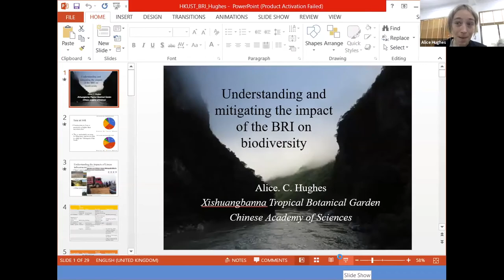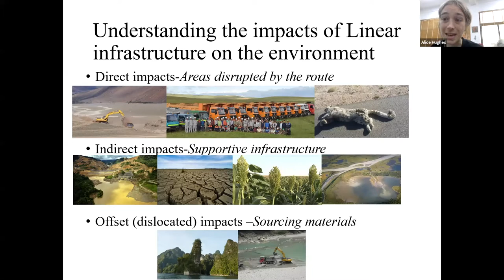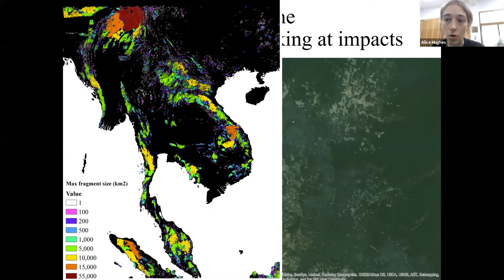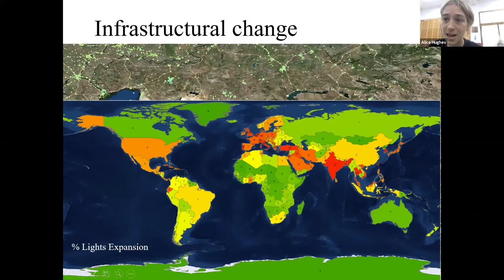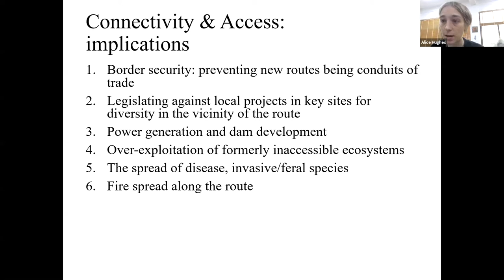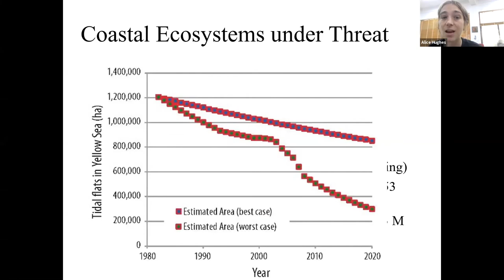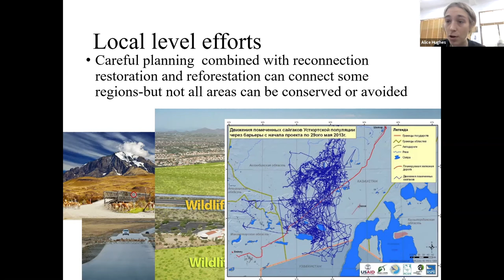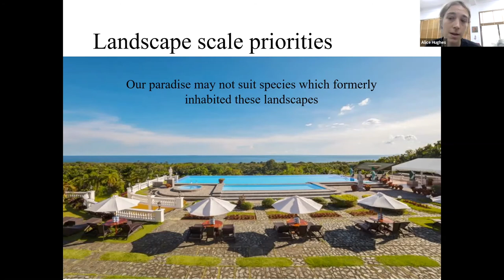Alice Hughes: Understanding and mitigating the impact of the BRI on biodiversity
Alice Hughes (Xishuangbanna Tropical Botanical Garden) presented his work on Understanding and mitigating the impact of the BRI on biodiversity at the Conference on Trade and Investment under the Belt and Road Initiative (BRI2020),  hosted online between 19-28 August 2020 by HKUST Institute for Emerging Market Studies.